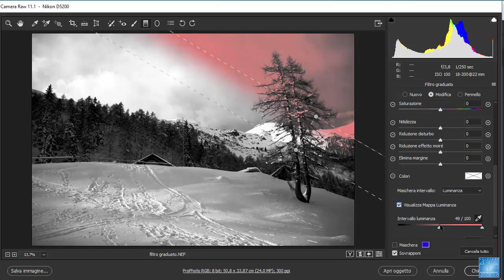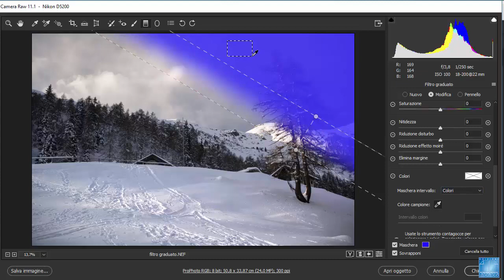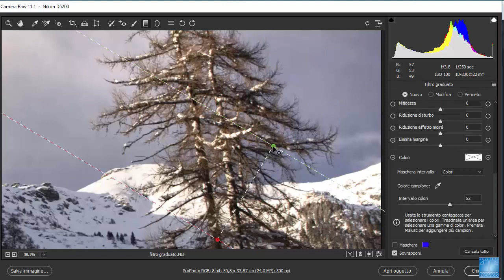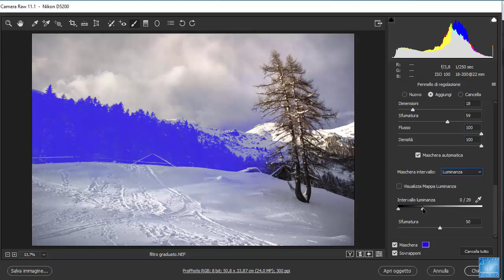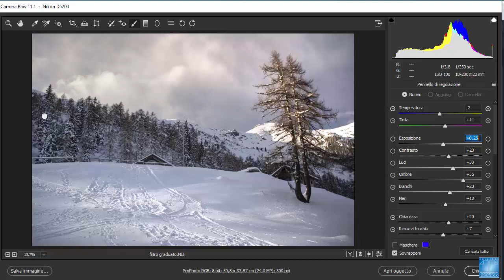Camera Raw Maschere di Luminanza e Colore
Maschere di Luminanza e Colore in Camera Raw - Lezione tratta dal corso Camera Raw 11 - MOMOS Edizioni